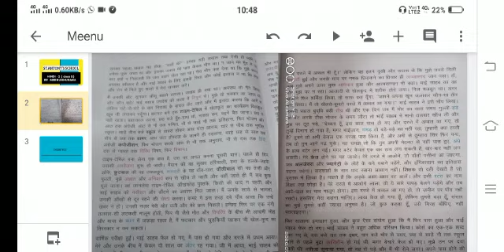Class 5 Hindi bare bhai sahab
bare bhai sahab